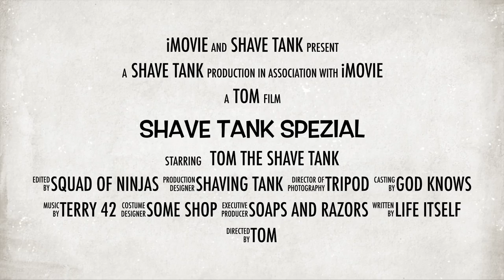PAA (Phoenix Artisan Accoutrements) Harvest Moon aftershave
A new stink test :)